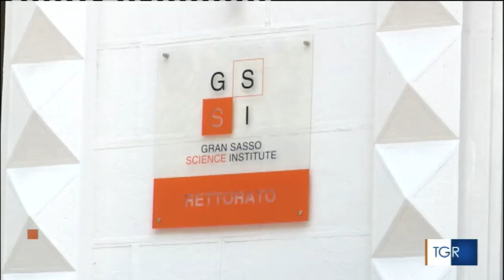Marco Drago (GSSI) vince la finale nazionale di FameLab, il servizio del TGR Abruzzo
In 3 minuti ha conquistato pubblico e giuria con una performance di divulgazione scientifica su come si forma l'oro nell'Universo: Marco Drago, ricercatore di Fisica del GSSI è il nuovo vincitore di FameLab Italia.

La finale nazionale si è svolta lunedì 31 agosto al Politeama Rossetti di Trieste e ha visto contendersi il titolo 21 concorrenti provenienti da tutta Italia.

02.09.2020